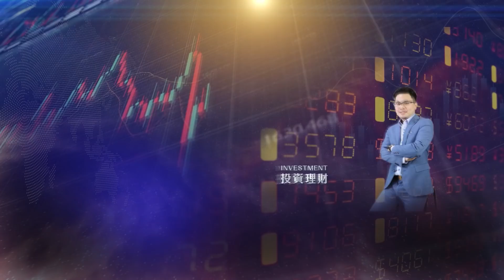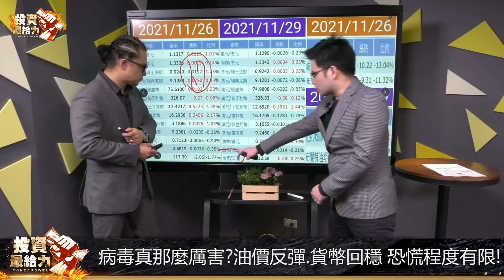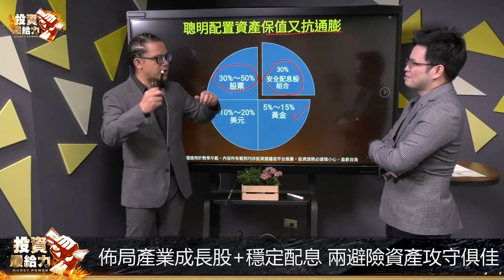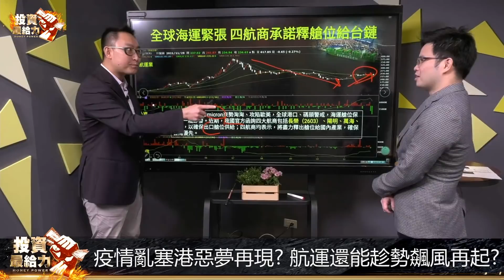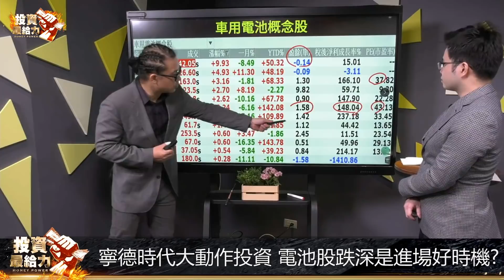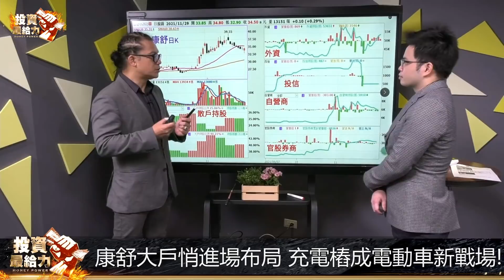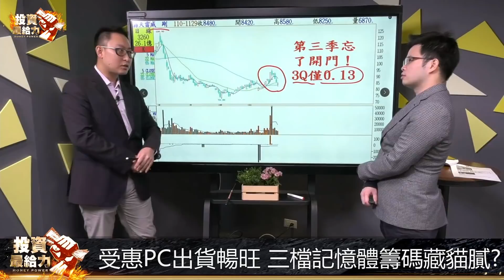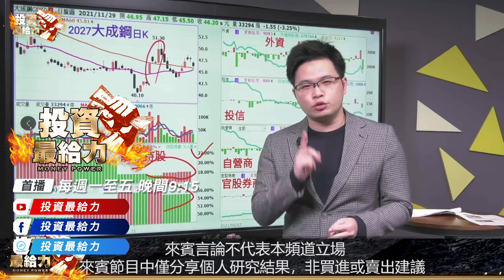【投資最給力EP.221】 中小型股飛天 等待外資歸隊攻萬八第二輪電動車戰場在這裡 逢低布局這樣看! ｜謝晨彥 高閔漳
高閔漳

上沖下洗行情資金怎佈局?
股怪教授教你這樣配置保值又抗通膨
英國10月汽車產量電動車占三成
充電股還能進?
充電概念股本益比仍低優於漲多電池概念股!
充電樁成電動車新戰場!
這一檔大戶已悄悄進場布局
英特爾推新處理器!筆電開始供貨
這族群將補漲?
受惠PC出貨暢旺
這三檔記憶體籌碼藏貓膩?

因【阿格力老師2022價值波段課程】的實體課程
報名太過踴躍 已經售罄
但是我們還有【線上課程】
現在開始報名啦!!!
這是一套全方位的投資攻略課程
總結四大重點～
1.財報面
2.籌碼面
3.技術面
4.明年展望 缺一不可！！！
最重要的是會獨家公開阿格力口袋績優股
超前部署 永遠走在最前面
影音課程將在實體課程結束後2個工作日上架
預計12/7上架 12/10字幕版上架
影音觀看權，自上架日起(90日內)無限次觀看
影音課程會上字幕，讓您觀看起來更清楚
還提供電子講義，供您搭配學習
看線上課程最怕就是有問題無法及時獲得解答
我們將在12/23(四)舉辦一堂線上面對面
ZOOM視訊直播課程1小時
由阿格力老師親自為您解答課程中的疑問
這麼好的價值上萬課程還有早鳥價3300
只到11/30 23:59截止
趕快樓上揪樓下 阿爸揪阿母來報名喔

00:00片頭
00:12阿格力價值波段講座額滿! 線上課程別再錯過!
01:31新型病毒入侵趁勢殺油價? 高盛:油價黑五已跌過頭
02:28油價殺不下來 台景氣燈號連九紅 賣股時刻已到?
03:22 Omicron大亂股市 美就業預期好表現 萬八還OK?
06:57病毒真那麼厲害?油價反彈.貨幣回穩 恐慌程度有限!
14:05上沖下洗行情資金怎佈局?這樣配置保值又抗通膨
15:26佈局產業成長股+穩定配息 兩避險資產攻守俱佳
19:28中小型股飛天 外資歸隊台股年底前再攻萬八?
24:20費半修正後再攻! 帶動台股再創高 趁機選好股
26:34疫情亂塞港惡夢再現? 航運還能趁勢飆風再起?
31:30寧德時代大動作投資 電池股跌深是進場好時機?
41:03英國10月汽車產量電動車占三成!充電股還能進?
44:12充電概念股本益比仍低優於漲多電池概念股!
45:14康舒大戶悄進場布局 充電樁成電動車新戰場!
50:13英特爾推新處理器!筆電開始供貨 這族群將補漲?
51:51受惠PC出貨暢旺 三檔記憶體籌碼藏貓膩?
58:33重量級法說落幕 中鋼喊鋼鐵多頭可再旺兩年
1:00:04鋼鐵後市可期? 大戶不玩了 籌碼凌亂 上漲空間有限